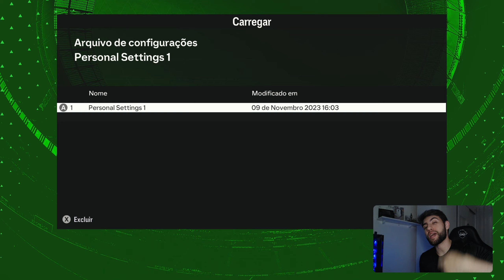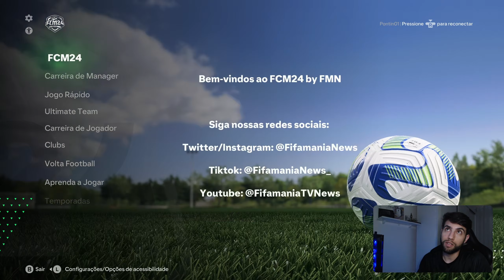SAIU O PATCH FIFAMANIA PARA O EA FC 24 | BRASILEIRÃO SÉRIE A e B, MUITAS FACES E MAIS...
SAIU O PATCH @PatchFCMania PARA O EA FC 24 | BRASILEIRÃO SÉRIE A e B, MUITAS FACES E MAIS...

Captura do gameplay: Obs studio

Config do meu PC:
Processador: I5 9400F
Placa Mãe: TUF B360M-PLUS Gaming
Placa de vídeo: RTX 3050
Memória ram: 16GB 2666 hz
1Tb SSD Kingston
Fonte: 550W da Corsair.